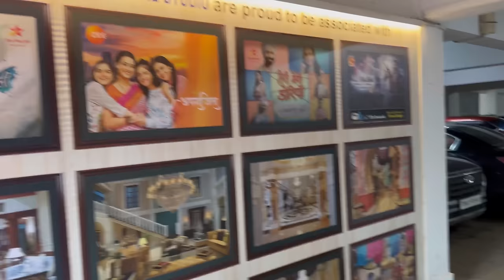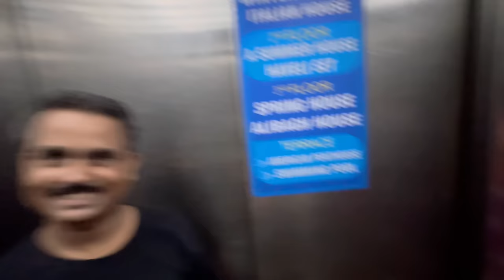I met Suryakumar Yadav 😍 | ROG Ally Launch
Pehli Baar Cricketer se Mila Proud Moment 🥹

NGL Asus Rog Ally is My Currently Favourite Hnadheld Device.